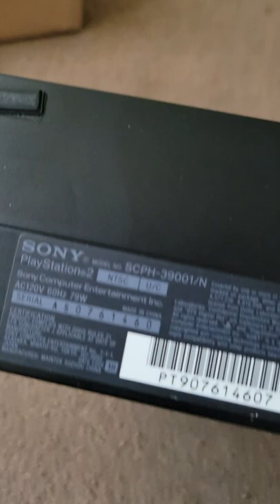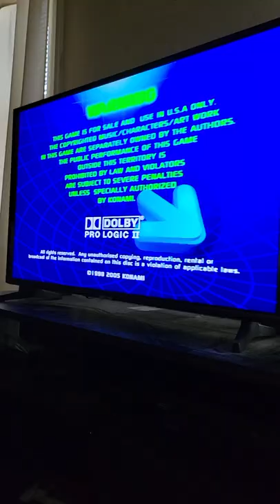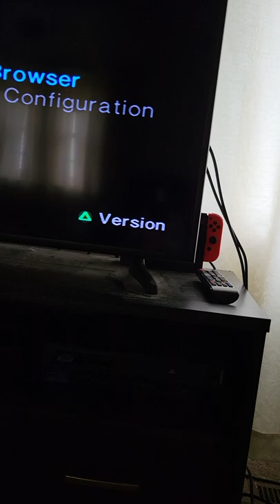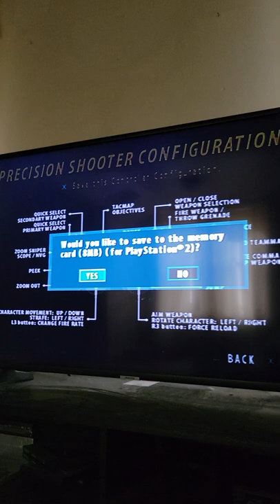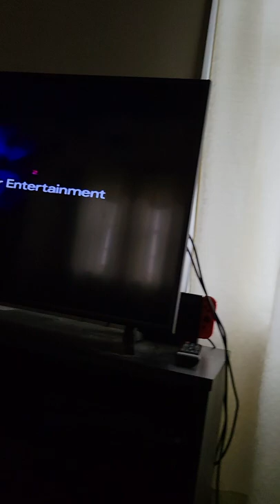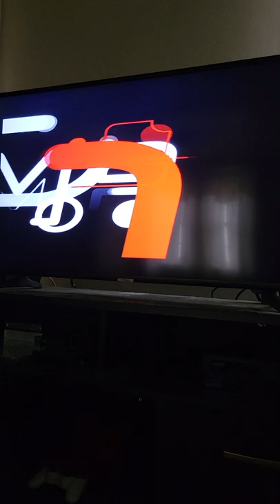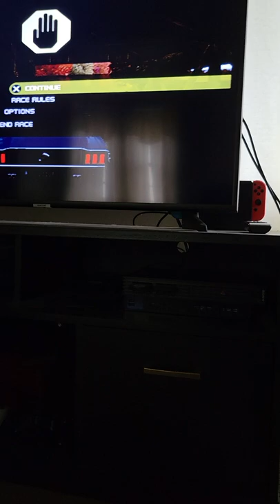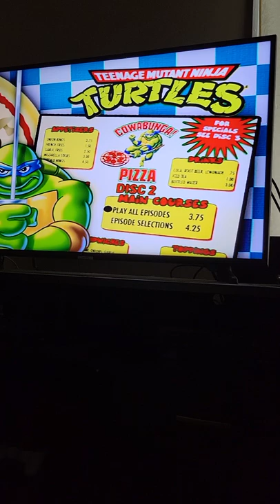SCPH 39001N No power Repair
SCPH 39001 N No power Repair
that would be great

ebay seller